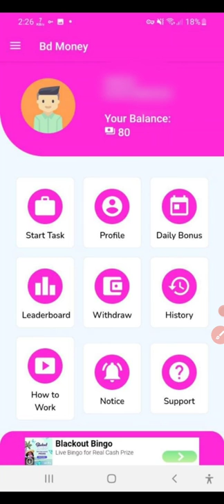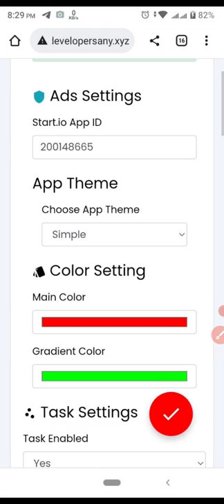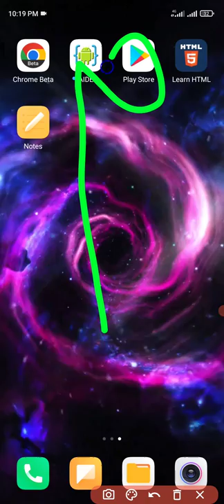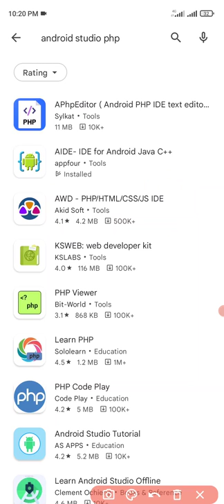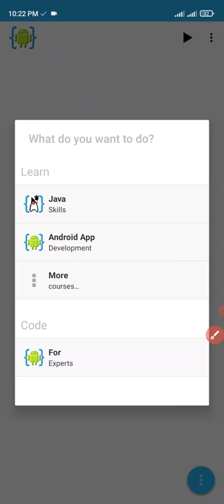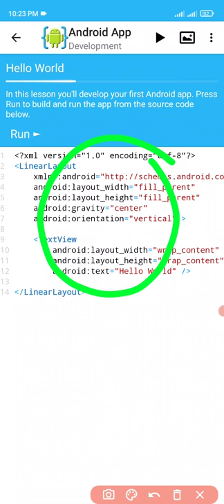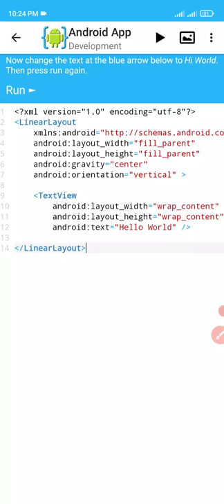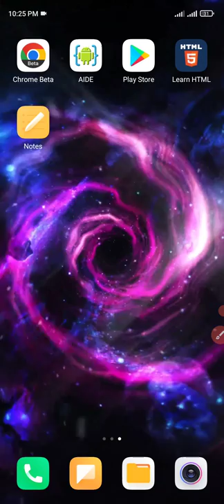how to build a android apps by mobile bangla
মোবাইল দিয়েই ইনকামের অ্যাপস বানান খুব সহজেই আর এটা করতে হইলে আপনাকে অনেক ধর‍্য্য ধরে লেগে থাকতে হবে। বিস্তারিত আলোচনা করা আছে ওই ভিডিওতে।